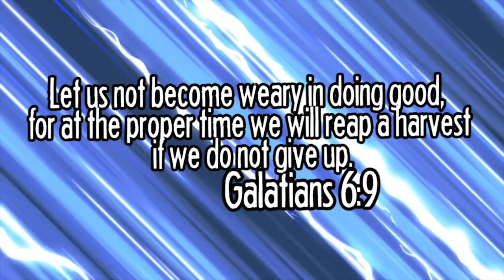HURT YOURSELF FOR POINTS | Skate 3 Gameplay & Funny Moments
Don't actually hurt yourself cause you won't get no points.

Background Light
Main Lighting
Main Camera
Main Lens
Vlog Lens
Small Camera

HERE ARE THE PLACES WE CAN BE FRIENDS:
Snapchat! YuBplays